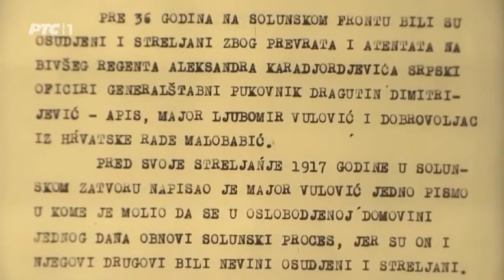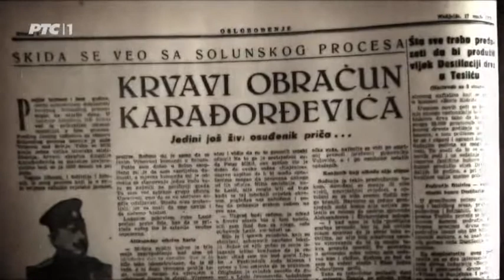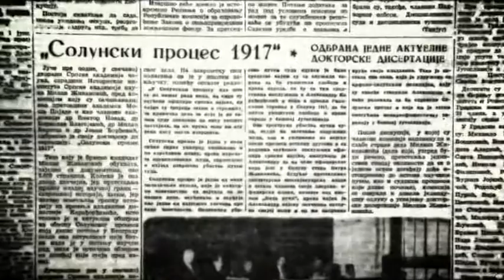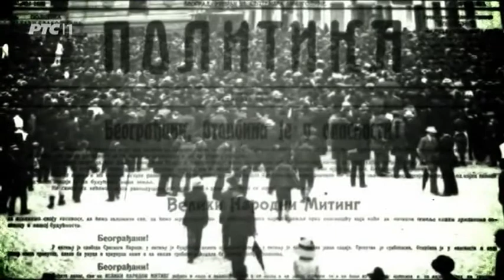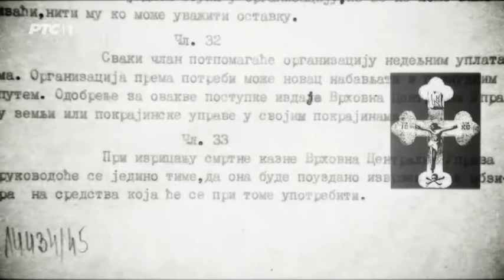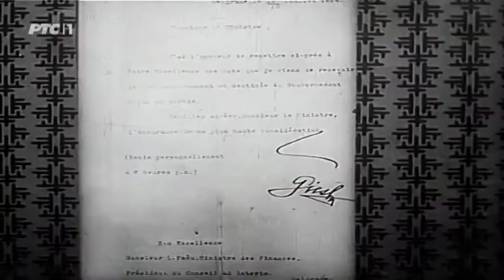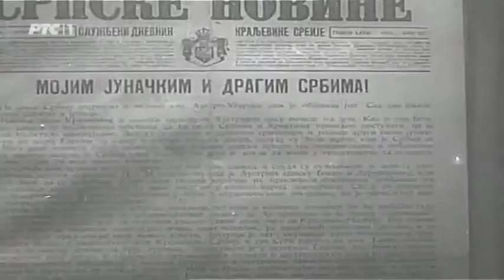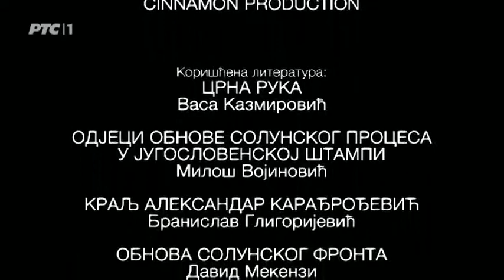Обнова Солунског процеса